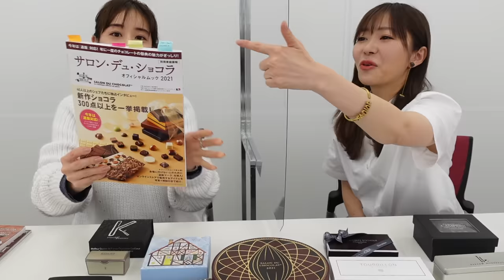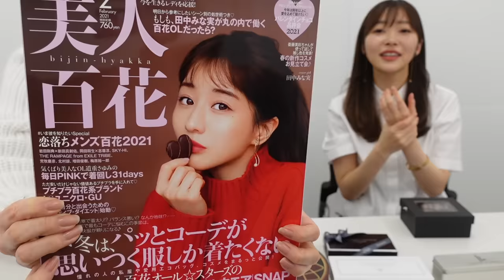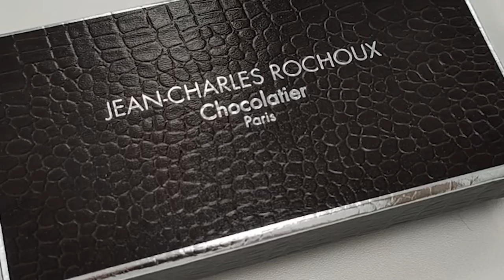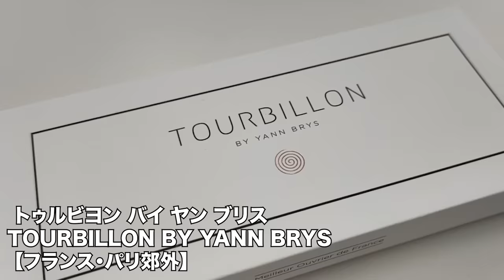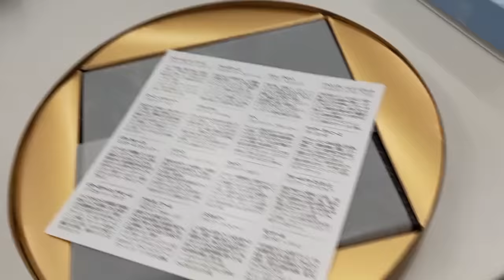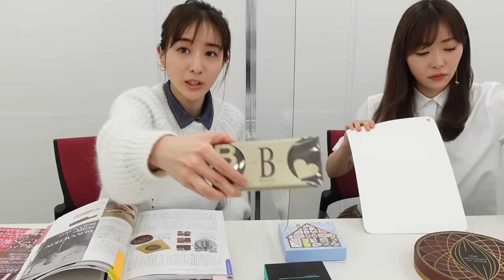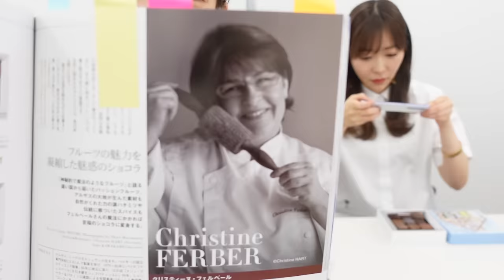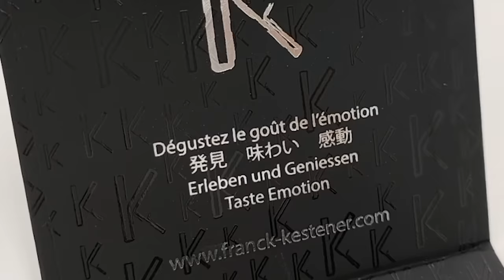田中みな実さんってこんな人でしたっけ？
こんにちは！指原です。
な、な、なんと大好きな田中みな実さんがゲストに来てくださいました！こんなことあるー！？嬉しいです！

みな実さんとお話しした後も数日家にショコラがたくさんあったんですが、無くなっていくのがとにかく悲しかった〜。。もっと買ったらよかったです。今年はもう終わっているので、今から来年のサロン・デュ・ショコラが楽しみ！（早すぎ）

出版元の世界文化社のみなさまご協力ありがとうございます！私も欲しくなったので来年は買っちゃお！

今回はゲストということで、かなり長くなってしまい私の技術以上の出来事が起きたので少し手伝ってもらいました…とはいえやっぱり編集は慣れない作業ですごく時間がかかりますね。。今後、スキルアップ必至です。頑張ります！

何卒！